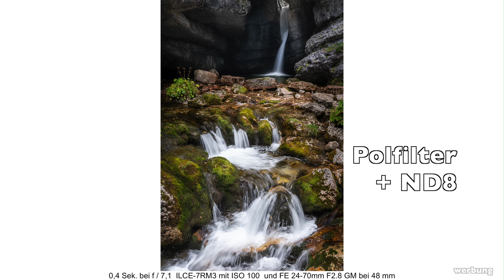Magnetische Filterhalter von Rollei für Landschaftsfotografie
Magnetische Filter für die Kamera in der Landschaftsfotografie von Rollei im Test. In dem Video stelle ich die Neuheiten vor und erkläre, wofür man so ein Filterset überhaupt braucht.